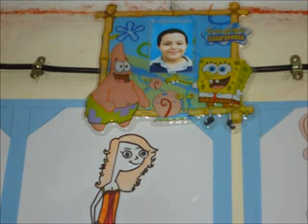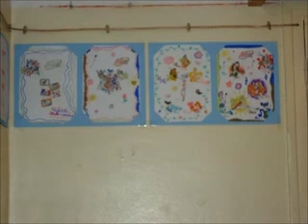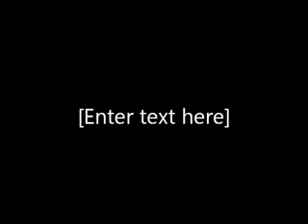Abdeldjalil Bouhentala invité à la Radio Internationale Algérienne.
Abdeldjalil Bouhentala a appris la langue allemande en regardant les programmes pour enfants de la télévision Allemande avant l'âge de 05 ans.